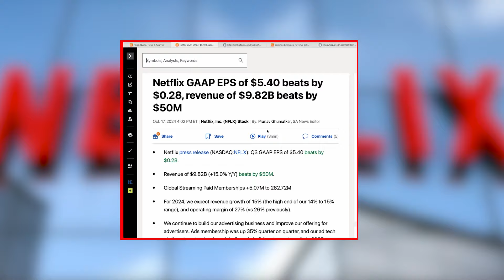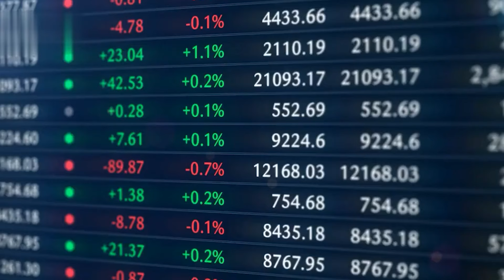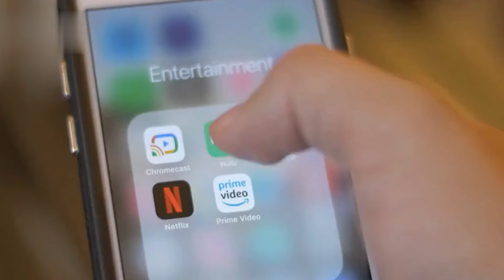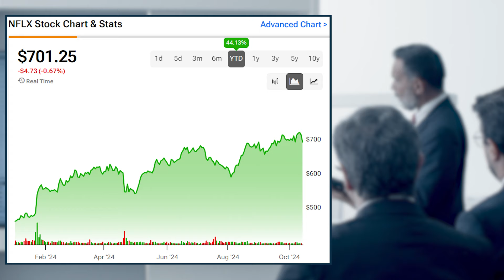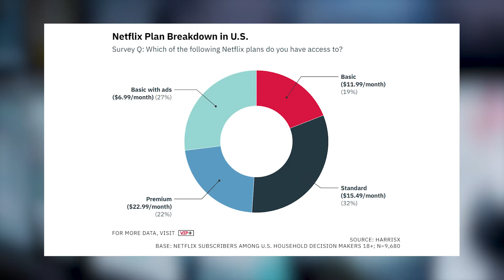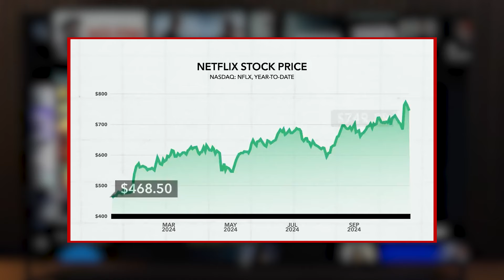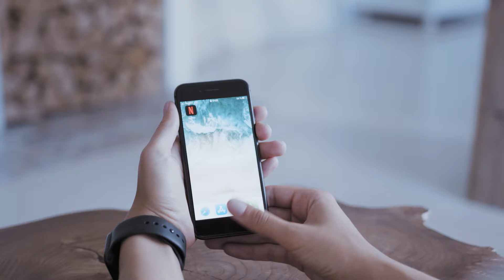Netflix SORPRENDE con sus RESULTADOS de 2024 (y AUMENTARA de PRECIO nuevamente)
Netflix presento sus RESULTADOS del tercer trimestre DE 2024, y han estado por ENCIMA de las EXPECTATIVAS. Llevara esto a un AUMENTO de PRECIO de NETFLIX nuevamente?
En este video te aclaro toda la informacion.

☑️ APOYA el contenido y adquiere VENTAJAS siendo miembro del canal ☑️

🤑 Compra en AMAZON desde mi tienda